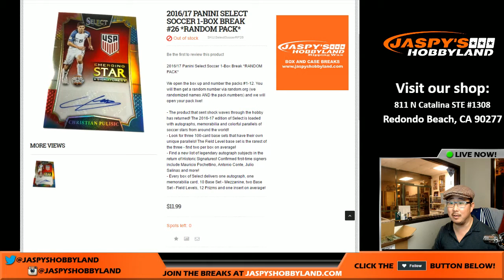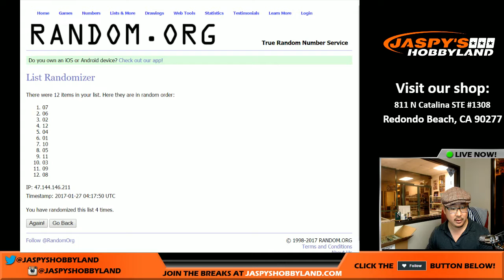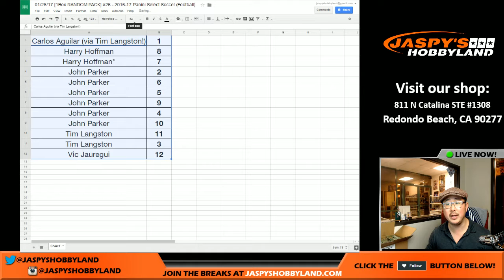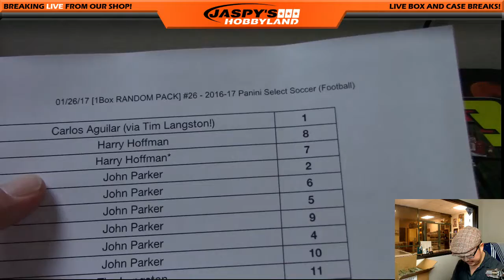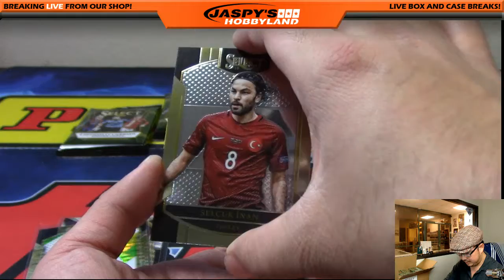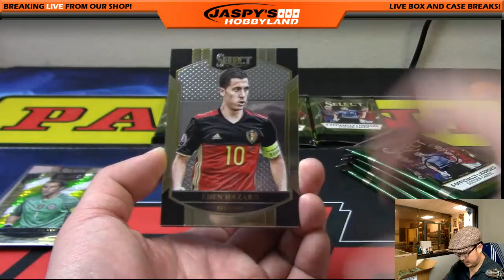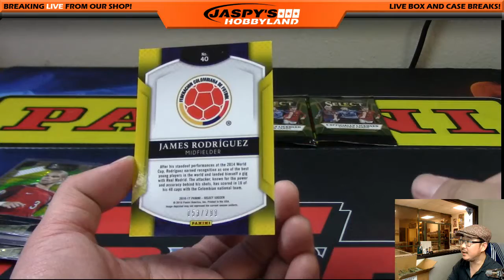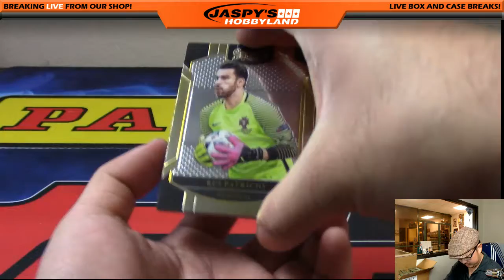01/26/17 [1Box RANDOM PACK] #26 - 2016-17 Panini Select Soccer (Football)